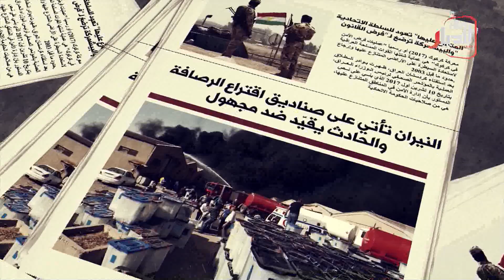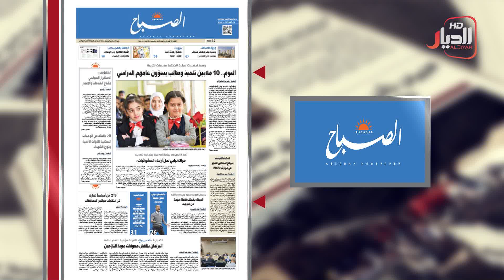صحافة اليوم | وابرز عناوين واخبار الصحف المحلية والعالمية مع مروة المظفر 2019/9/30